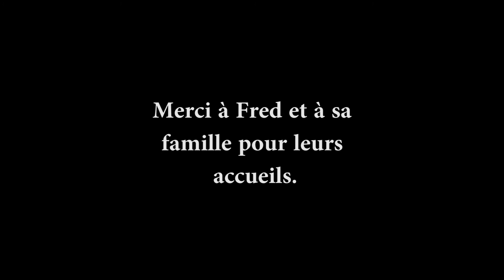Marseille 2020 - Travel Video Montage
Montage vidéo de mon voyage à Marseille et sa région (France) durant le mois d'Aout 2020.
Video montage of my trip to Marseille and it's region (France) during the month of August 2020. (MERCI GOOGLE)

L.A.C Production - Chalouis-Les-Bains Production